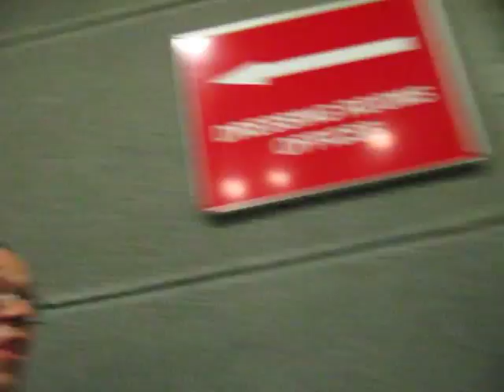COMBICHRIST final walk to stage on RAMMSTEIN tour in BELGRADE, SERBIA